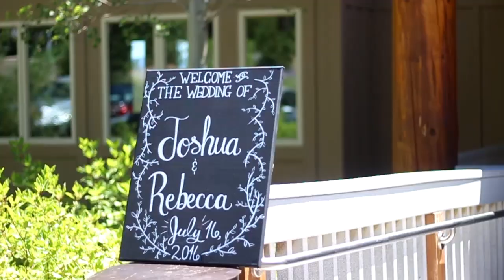Josh and Rebecca's Wedding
Josh and Rebecca Lewis Wedding video from 7/16/2016 in Tahoe

Made by: Noah Lopez-Koen & Sarah Karver